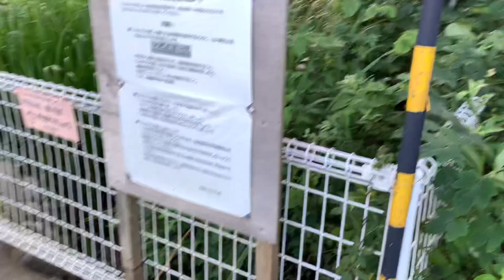Isaguri no sato 2021! いさぐりの里2021年夏！『118』Plotthound Moo, Qoo & Hoo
今年の夏もいさぐりの里を歩きました〜 ふぅーちゃんは初めてでした🐶🐶❣️とても綺麗なところですよ💕

We went to Isaguri no sato this summer. It’s first time for Hoo! It’s so beautiful🐶🐶💕